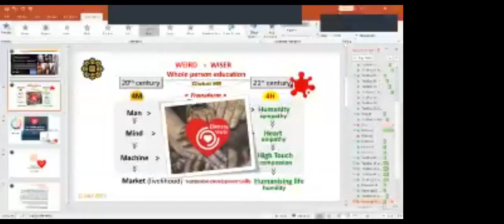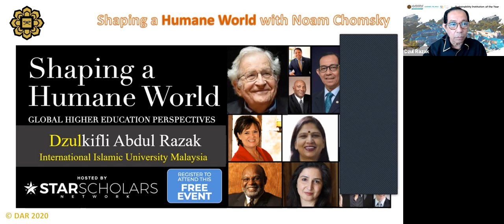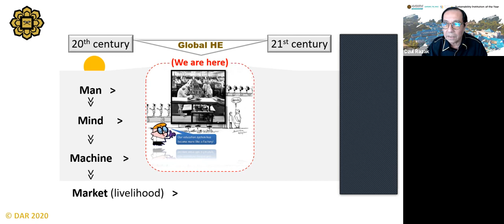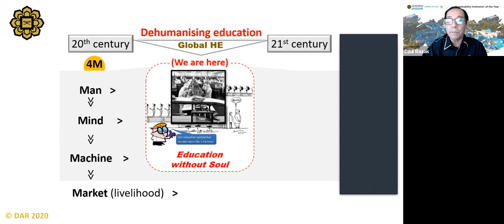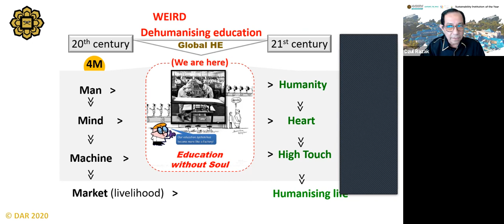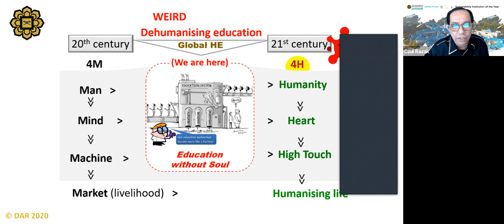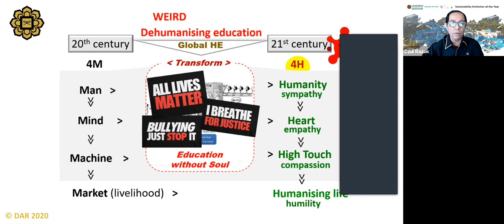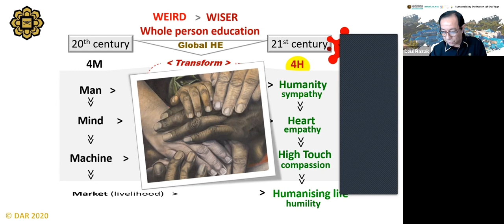2020 STAR Conference Remarks by Prof. Dato’ Dzulkifli Abdul Razak Rector, IIUM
Dato’ Dzulkifli Abdul Razak
Rector, IIUM
Dzulkifli Abdul Razak (or for short, Dzul) is currently the Rector of the International Islamic University Malaysia.  He was the ‎Vice Chancellor of USM from 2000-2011. He was the Convenor of the RCE on Education for Sustainable Development based in USM beginning 2005.   Dzul was the first Asian recipient of the prestigious 2017 Gilbert Medal.  He is a Fellow of the Academy of Sciences Malaysia (FASc), the World Academy of Art and Science (FWAAS) and the World Academy of Islamic Management (FWAIM). Dzul is an Advisory Board Member, Institute of Sustainable Development and Learning, Leuphana University from June 2019‎. He was an invited speaker at 2015 Nobel Dialogue in Sweden and 2020 Nobel Prize Dialogue in South Korea scheduled in October 2021. Recently he was appointed as a member of Qatar Foundation Higher Education Strategy Advisory Panel.

He was the 5th Vice-Chancellor/President of Universiti Sains Malaysia (USM) from 2000 to 2011; a member of the World Health Organisation (WHO) Expert Advisory Panel on Drug Policy and Management (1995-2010); and WHO Scientific Committee of Tobacco Product Regulation (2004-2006).

Tan Sri Dzul is the 1st Asian to receive the prestigious 2017 Gilbert Medal and the 7th internationally from Universitas 21, a group of renowned research-intensive universities focused on fostering global citizenship and encouraging institutional innovation. He also received the 2017 Asia HRD Contribution to Society Award as recognition for his contribution to people’s development in the academic world.

As a member of the Board of Trustees, he is active in various charity-based organisations, such as: National Cancer Council (MAKNA, since 2013), Mercy Malaysia (since 2012), Razak School of Government (since 2011), Malay College (MCKK) Foundation (since 2011), Yayasan Hasanah (since 2015), Yayasan Bumiputra Pulau Pinang (since 2010). He is also the Chairperson of the first homegrown educational services organisation, LeapEd Services Sdn Bhd, a social enterprise that offers expertise in transforming schools and education in Malaysia.

Since 2013, he has been appointed to the Performance and Delivery Unit (PADU Corp) Board of Trustees to monitor the Ministry of Education Blueprint. From 2011 to 2013, he was the Chair of the Independent Review Committee to give input into the Malaysia Education Blueprint (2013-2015). In 2015, he was appointed a member of the Advisory Board of Higher Education Leadership Academy (AKEPT).

Tan Sri Dzul is Fellow, Academy of Sciences Malaysia (FASc), the World Academy of Art and Science (FWAAS) and Malaysian Institute of Malaysia (FMIM). He is also an Honorary Lifetime member of Asian Academy of Management, and more recently Fellow of the World Academy of Islamic Management (FWAIM). He was awarded the 2017 Tokoh Akademik Negara (National Academic Laureate). He is a recipient of a number of Honorary Doctorates from various international universities.

His latest major scholarly contributions are Fourth Industrial Revolution – The Leadership Dilemma (2018) and Voicing Concern (2018), the seventh volume of the same title comprising his weekly columns from 2015 to 2017. Another contribution Nurturing a Balanced Person – The Leadership Challenge (2015, 2017) won the Anugerah Buku Negara 2016 award and is listed as one of the 50 Best Malaysian Titles for International Rights 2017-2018, according to the National Book Council of Malaysia (MBKM).

Since 1995, Tan Sri Dzul has been writing weekly columns for various Malaysia dailies on issues relating to education, health and current events. Some of his newspaper articles are available

He is married to Masrah Abidin, and they have four children – Ridzal, Johan, Suriani and Farhana; and Dr. Yasyhad, their daughter-in-law, and granddaughter, Zahara.